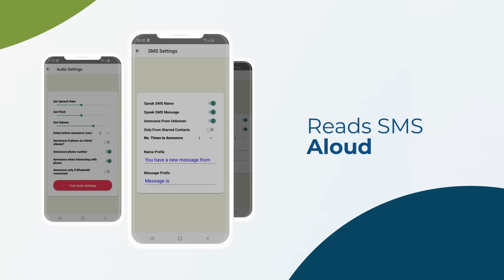CNA Pro Promo Announcer Callers EN